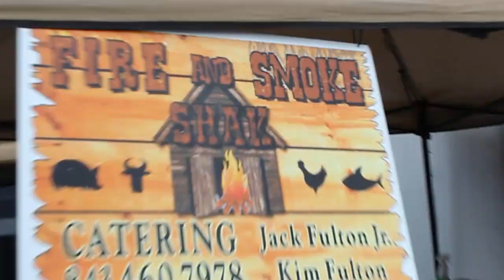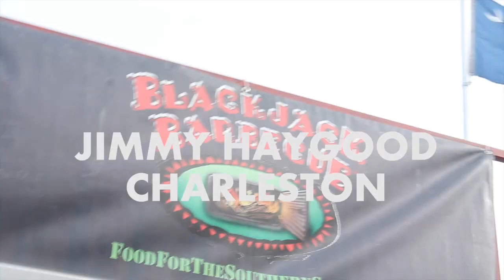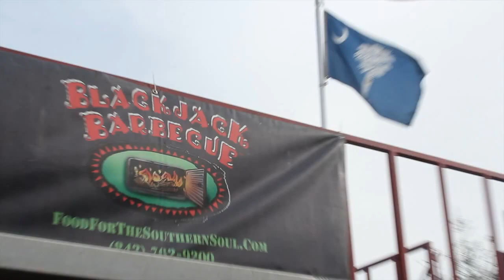Meat The Teams - Patriots Point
Meat The Teams - Patriots Point from GrateTV. Like this? Watch the latest episode of GrateTV on Blip!

teams meet up in Charleston to compete in a BBQ Throwdown.  Meet the teams and hear what makes them cook.